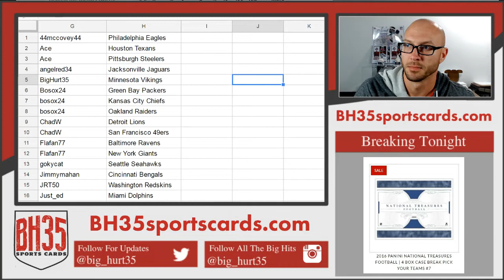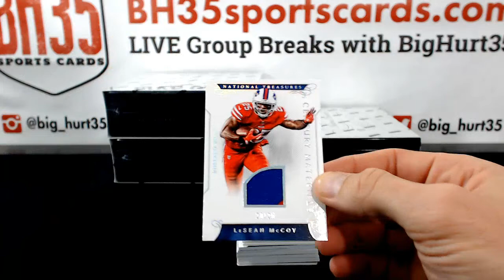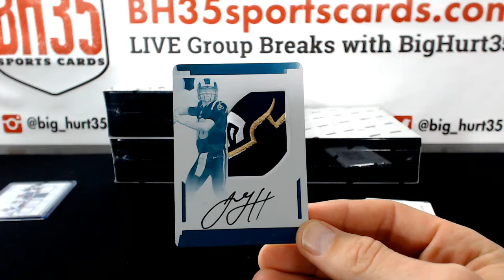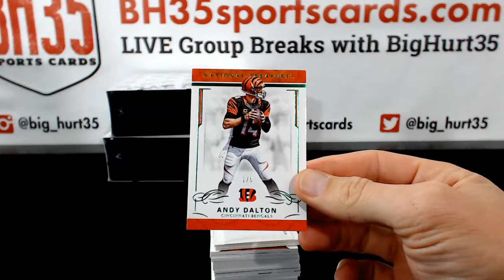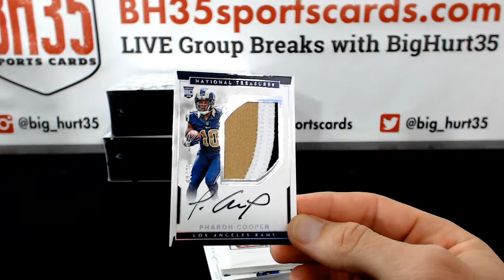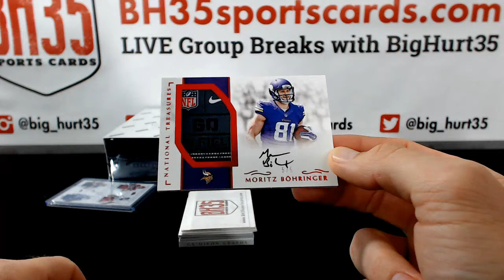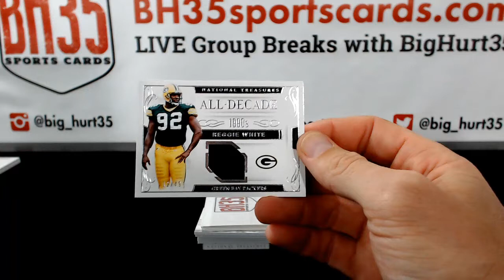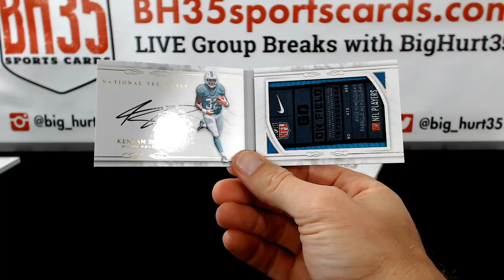2016 Panini National Treasures Football | 4 Box Case Break Pick Your Teams #7